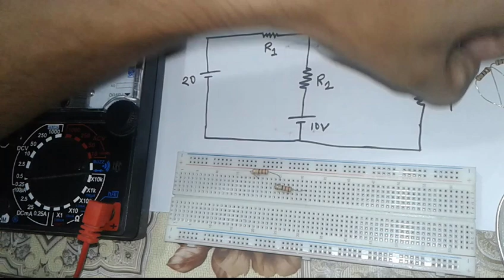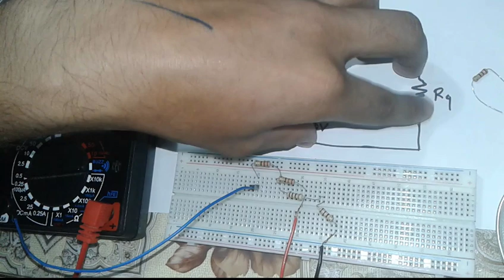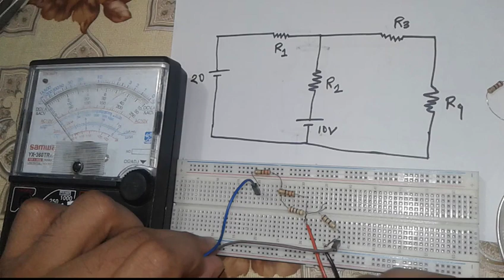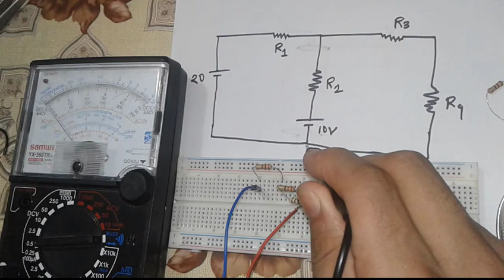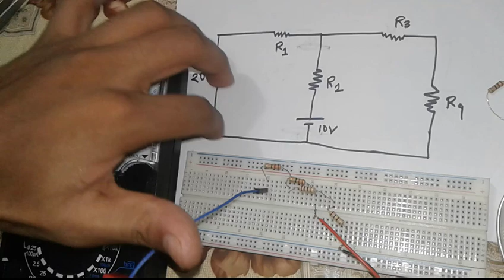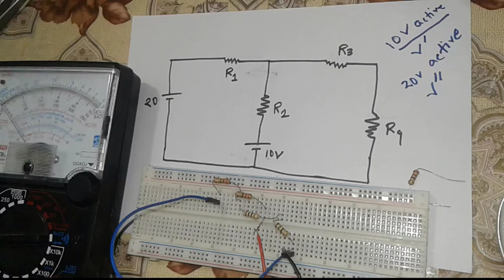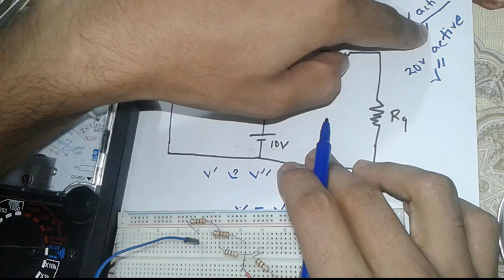Verification of superposition theorem Lab Experiment